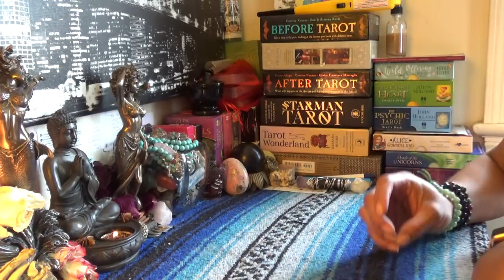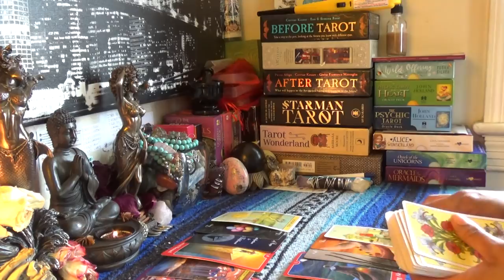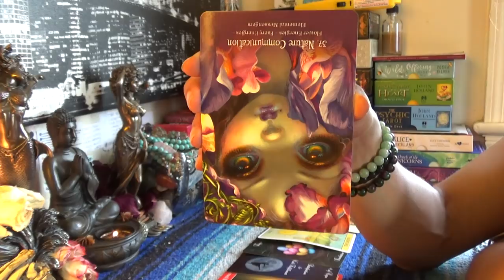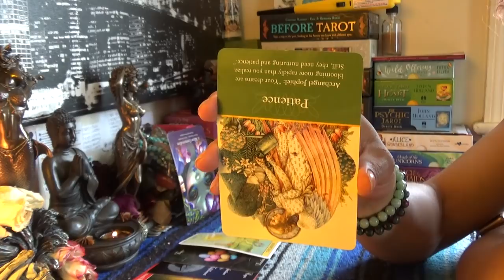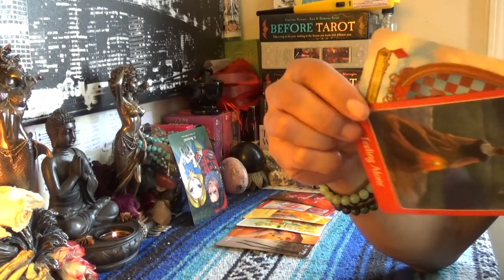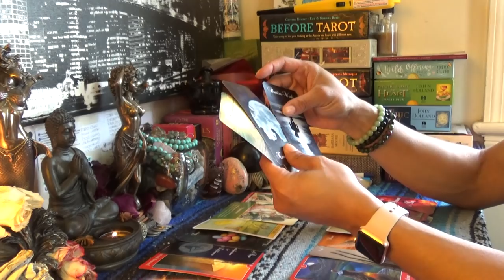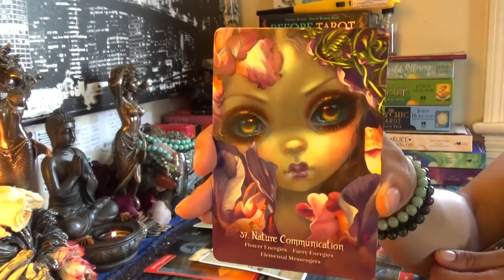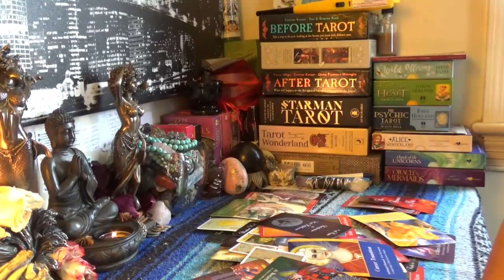💏TWIN FLAME👸🏽 DIVINE FEMININE DAILY BREAD🍞APRIL 25-26💏STOP WORRYING ABOUT THE KARMIC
💏TWIN FLAME👸🏽 DIVINE FEMININE DAILY BREAD🍞APRIL 25-26💏STOP WORRYING ABOUT THE KARMIC...👉🏾👉🏾👉🏾watch the full video on YouTube 💁🏽‍♀️Make sure you like and subscribe to my YouTube so you don’t miss a thing